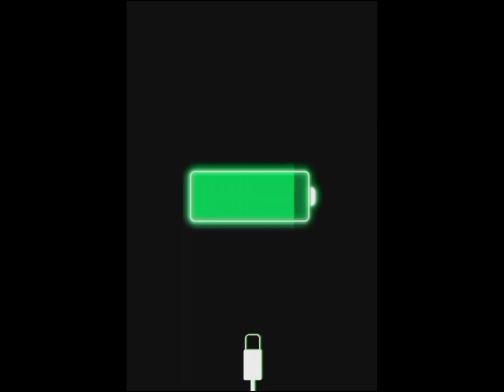Baby da hun sakheit phi mo || New status lyrics